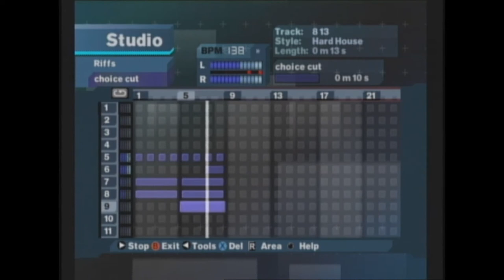Mr. Jay - 813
I song I made Called, "813." Eight measures, thirteen seconds. Simple loop to show how easy it really is to create music with samples. I actually was hoping to make a five minute song but didn't have a timer.
Created with MTV's MG3; Mr jay 2010 Some Rights Under the Comons Deed* *Produced by Atomic Entertainment Industries
You may use this song if you give me credit, and preferibly ask first.